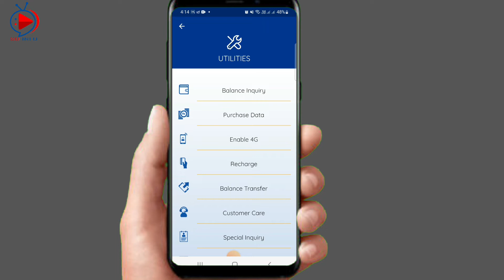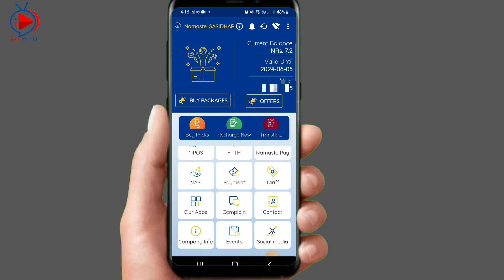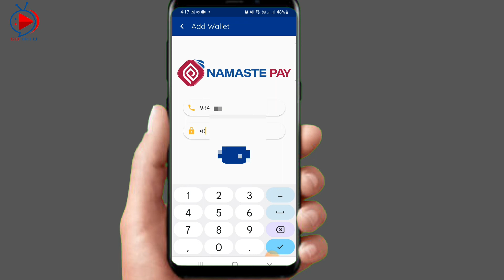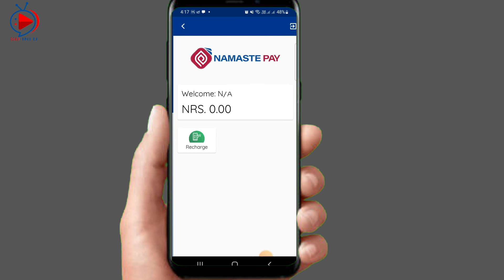How To Add Namaste Pay In Nepal Telecom App || NTC App New Features Update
How to Activate NTC VoLTE Service 100Min Free Call:-